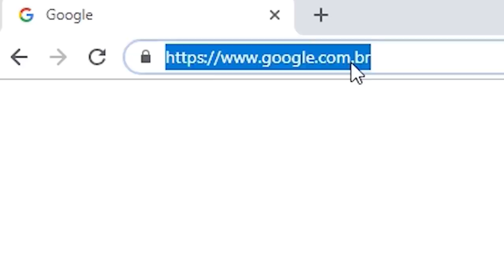Refel x MK | SEGUNDA FASE | 144ª Batalha da Aldeia | Barueri | SP